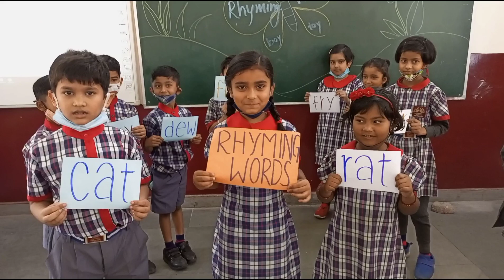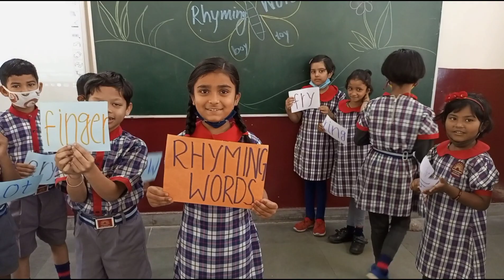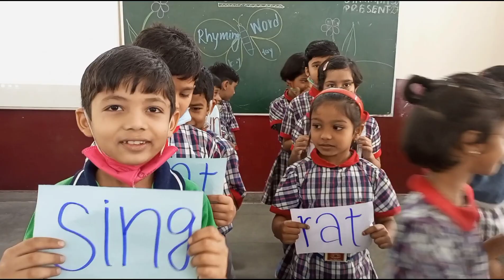Rhyming Words Activity by Class II B of KV No2 Raipur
Through this activity the students will be able to learn Rhyming Words and different similar  sounds of English